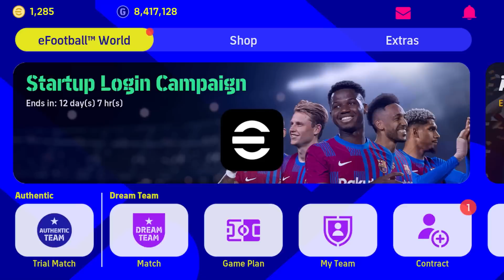eFootball™ 2022 ประตูเวลตัน 100 รีวิว Iker Casillas Legendary